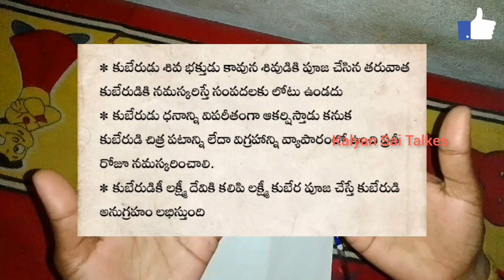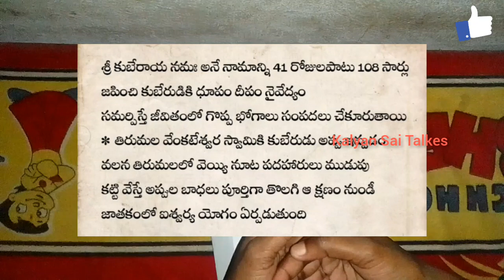కుబేర కటాక్షం కోసం చెయ్యవలసిన పనులు || Kalyan Sai Talkes